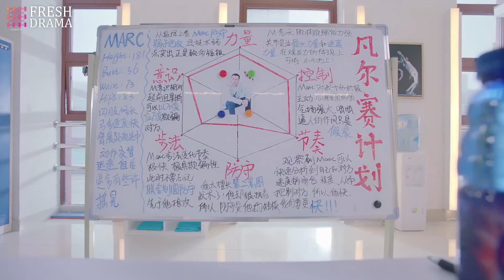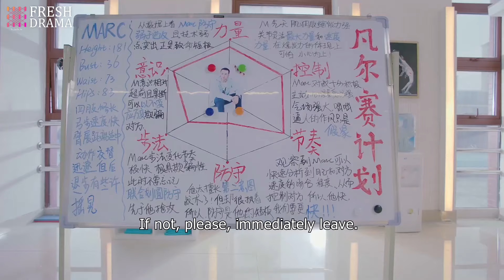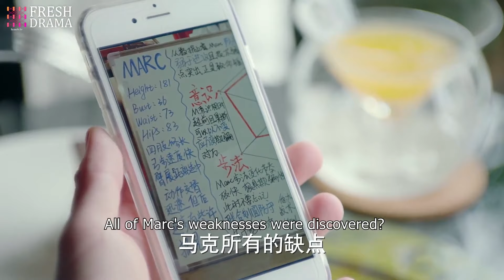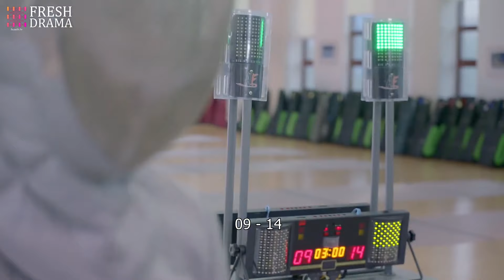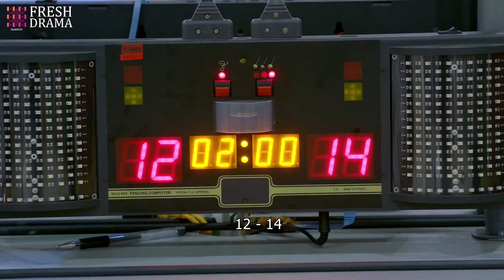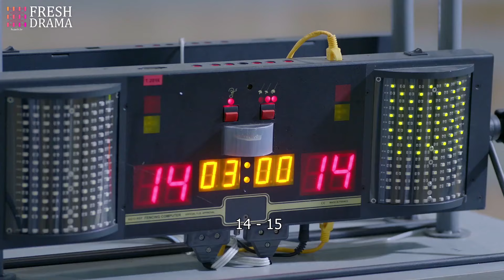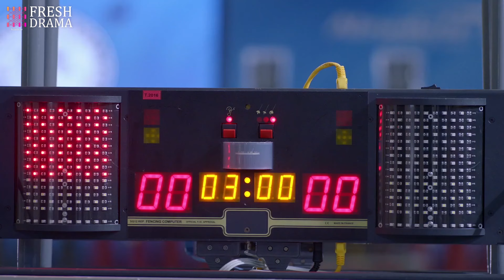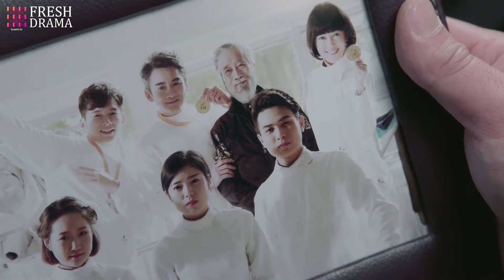【ENG SUB】As Soft As You EP22 | Jiang Jinfu, George Hu, Chen Ya'an, Joyce Feng | HitSeries